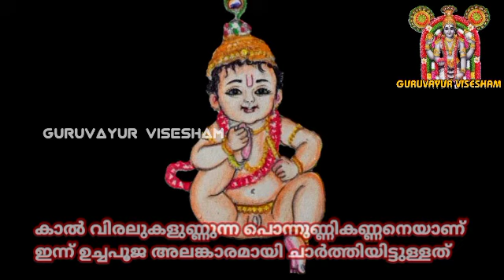ഗുരുവായൂരപ്പന്റെ ഉച്ചപൂജ അലങ്കാരം | 23/03/2022 | Guruvayur Temple Alankaram after Uchapuja